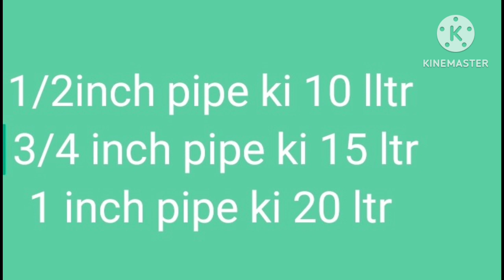kodipillalu (కోడిపిల్లలు)farms లో pipeline cleaning చేస్తే ఇక జీవితం లో ecolie రాదు